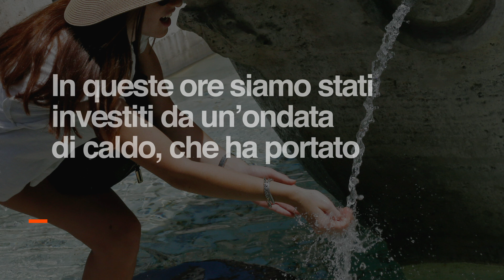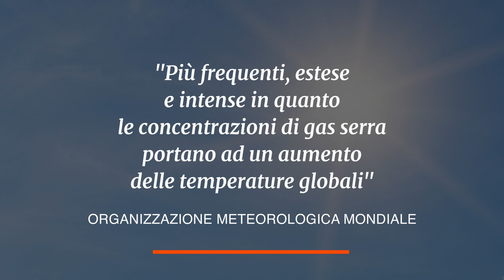Ondata di caldo, cosa sta succedendo in Italia e quali rischi corre la nostra salute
Il mese di giugno 2019 è stato caratterizzato da un'ondata di caldo anomala, che ha portato ad un innalzamento delle temperature. Anche l'Italia, come gran parte dell'Europa, è stata colpita da calore sopra la media. Il riscaldamento globale è una delle possibili cause di questo clima impazzito, ma non solo. Quest'anno, infatti, l'anticiclone africano è particolarmente potente ed intenso. Questo clima così rovente rappresenta un pericolo per la nostra salute. Vediamo insieme le cause di questa ondata di caldo e quali sono i rischi che corriamo.

Ondata di caldo 2019, cosa succede in Italia e perché le temperature sono così alte